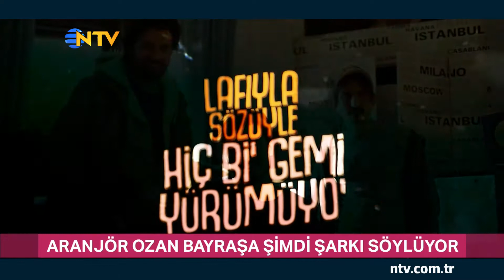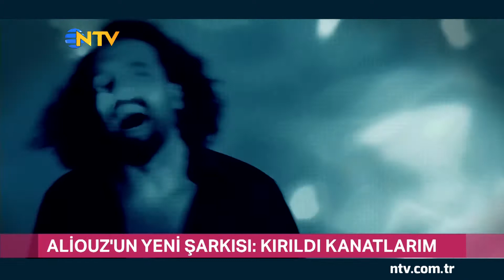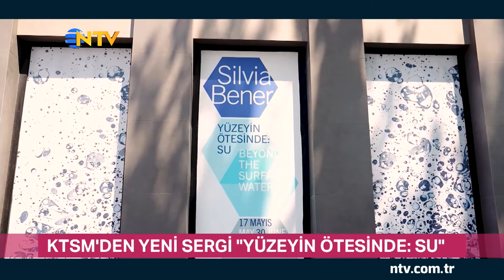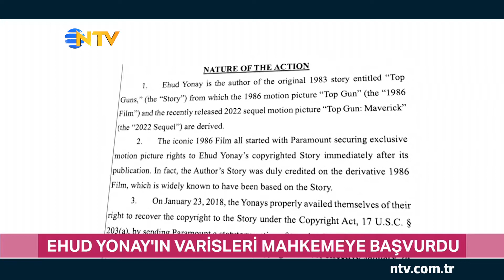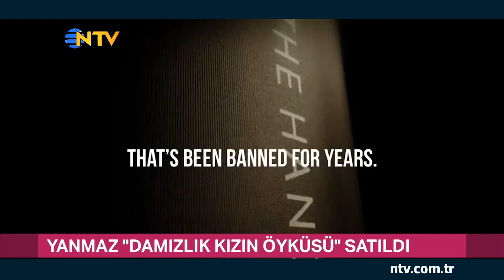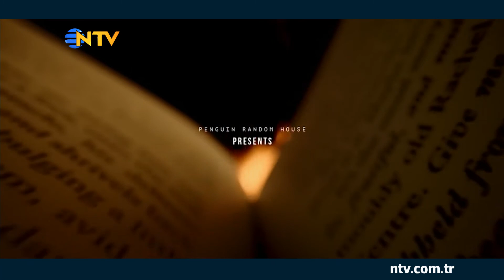Top Gun'ın yapım şirketine telif davası (Gece Gündüz 8 Haziran 2022)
Bilim insanları yaptıkları araştırmada 'Groove' müzik türünün beynin performansını artırdığını ortaya koydu,
İstanbul Dijital Sanat Festivali başladı,
Sanatçı Silvia Bener'in Türkiye'de ilk kişisel sergisi "Yüzeyin Ötesinde: Su" sanatseverlerle buluştu
"Top Gun: Maverick"in gişe başarısının üstüne dava gölgesi düştü,
Minyonlar 2’den yeni fragman,
Müzik Turu ve daha fazlası NTV Gece Gündüz'de...